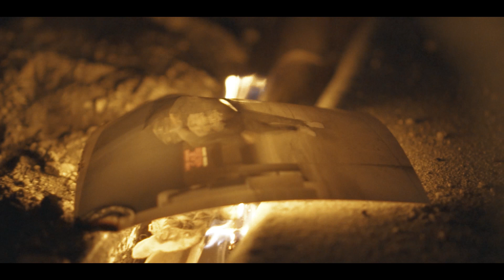Buben McNasty & Matthew The Pilot - Dirty Deeds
From the Underground scenes, of a small city named Rialto CA, 2 rappers Buben McNasty & Matthew The Pilot come together to bring you "Dirty Deeds" Track #3 off of the upcoming tape "Read Between The Lines".